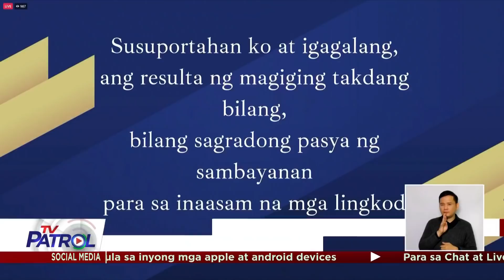Lacson hinamon ang mga botante na umiwas sa magnanakaw | TV Patrol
Dumalo sa pagdiriwang ng National Bible day sina presidential aspirant Ping Lacson at running mate na si Tito Sotto.